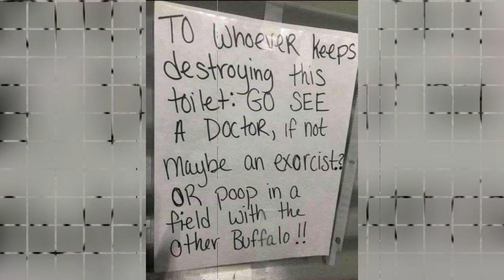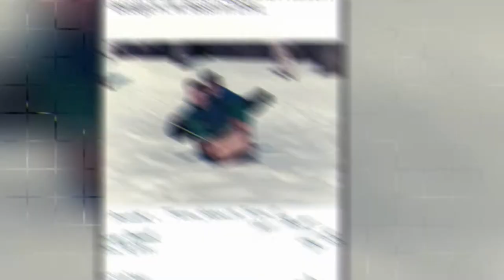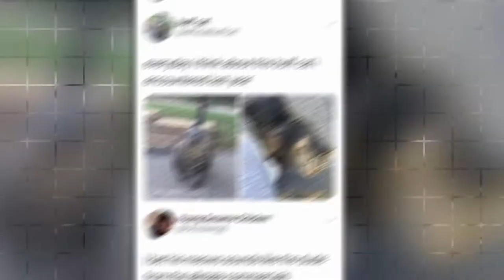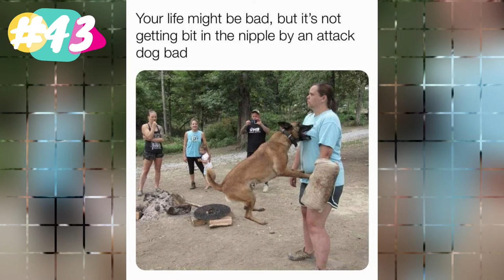48 Awesome Pics That Will Entertain Your Brain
A large selection of funny and random images for you to enjoy.

20+ EPIC DESIGN FAILS THAT ARE SO BAD, WE CAN'T BELIEVE THEY ACTUALLY HAPPENED "NEW PICS"